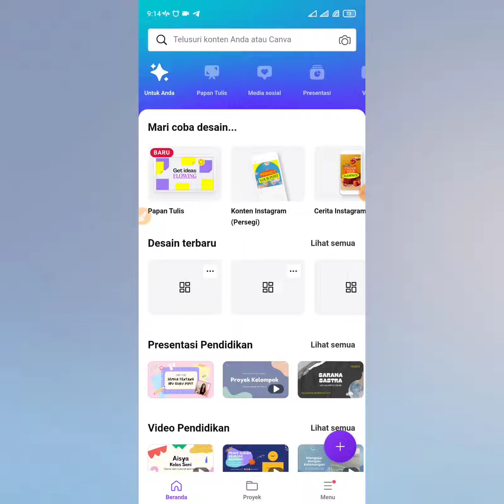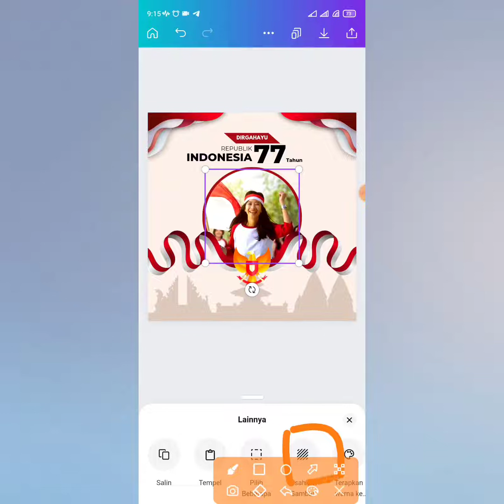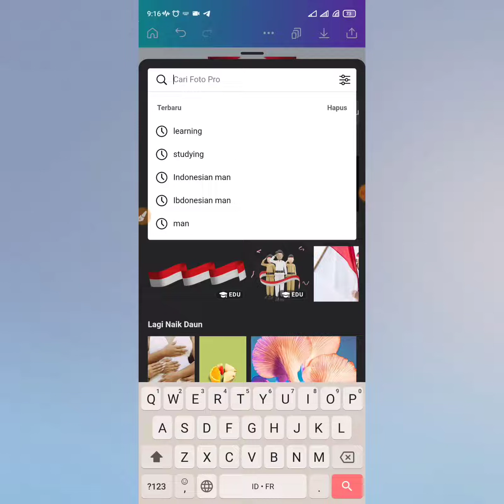Gampang & Cepat || Bikin Twibbon HUT RI ke 77 di Canva bareng Bobo Channel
Cara Buat twibbon kemerdekaan indonesia 17 agustus 2022 di canva super cepat

Disini, saya menjelaskan bagaimana cara bikin twibbon di canva edisi kemerdekaan indonesia tahun 2022